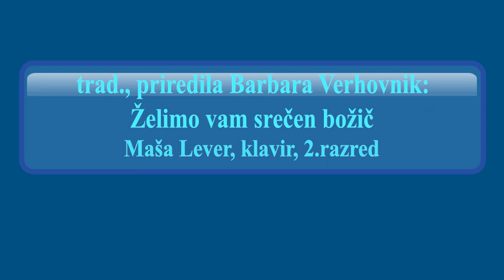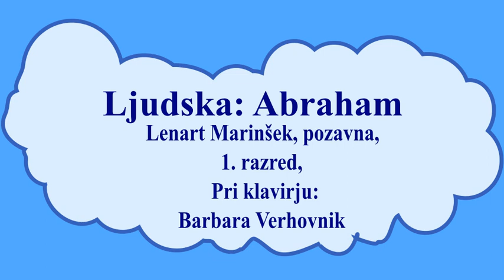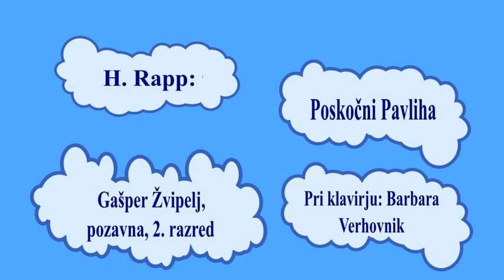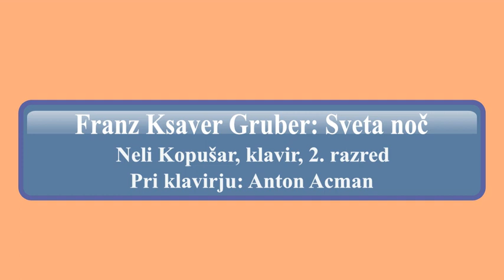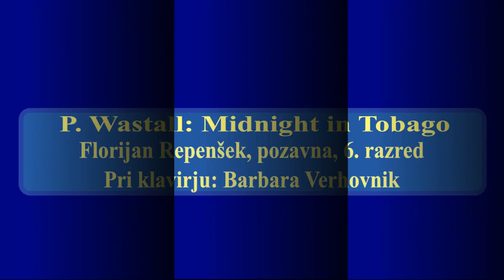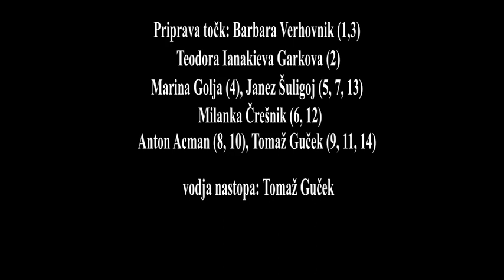Nastop učencev Glasbene šole Nazarje, 12. januar 2021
Nastopajo:
Svit Hren, klavir, 1. razred
Ota Tiršek, violina, 2. razred
Maša Lever, klavir, 2. razred
Jaka Slapnik, tolkala, 1. razred
Lenart Marinšek, pozavna, 1. razred
Ula Kramar, klavir, 2. razred
Gašper Žvipelj, pozavna, 2. razred
Mirjam Senica, klavir, 5. razred
Luka Banko, harmonika, 3. razred
Neli Kopušar, klavir, 2. razred
Blaž Potočnik, harmonika, 6. razred
Zala Žibret, klavir, 2. razred
Florijan Repenšek, pozavna, 6. razred
Amadej Kolenc, harmonika, 5. razred